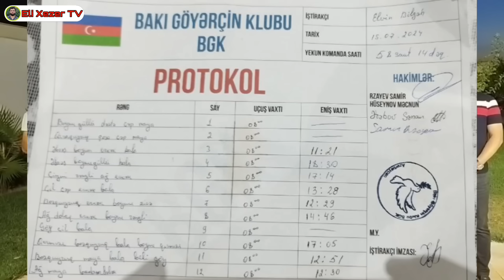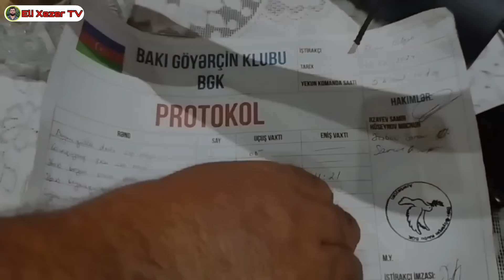Elvin Bilgeh Bakı Göyercin Klubu 5ci iştirakçı 2024